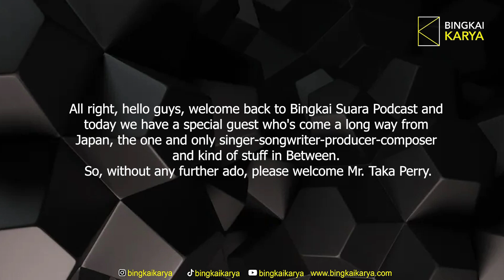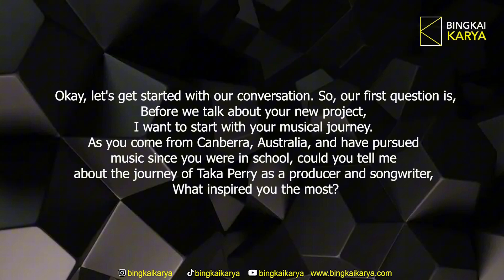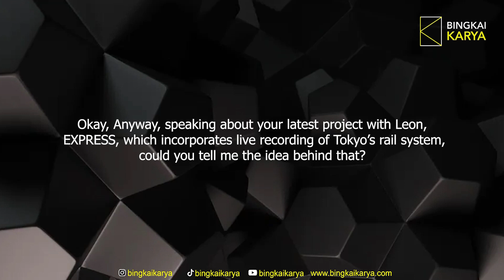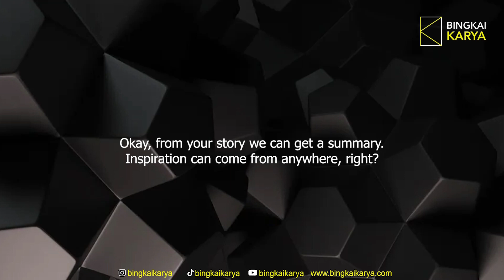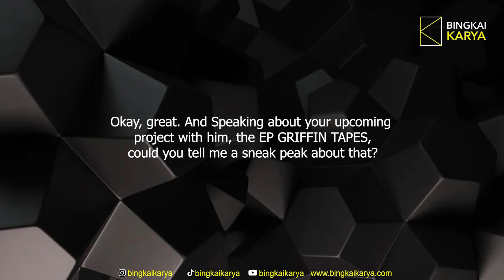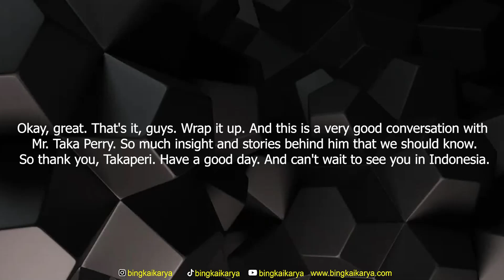TAKA PERRY Talks About Music Journey, Collaborative, and “Express” [Exclusive Interview]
Hello Listeners!

In this episode, we had the opportunity to have a conversation with Taka Perry @TakaPerry

Australian / Japanese music producer, multi-instrumentalist and artist, Taka Perry really is in a league of his own.
Combined with his skills as a producer, mixing and mastering engineer, along with the fact that he is an accomplished songwriter, Taka’s ever-growing list of credits and accolades define him as an ‘all-in-one’ musical powerhouse. Taka’s stellar reputation for musical diversity and artistic talent continues to welcome in creative opportunities. Collaborating with award winning producers Omer Fedi (The Kid Laroi, Miley Cyrus, Lil Nas X, Sam Smith) Blake Slatkin (Lizzo, SZA, Benny Blanco), El Capitxn (KR) and Cashmere Cat (Kanye West, FKA Twigs, The Weeknd, Ariana Grande), plus several other.

Taken from collaboration upcoming debut record “THE GRIFFIN TAPES”, the release of EXPRESS serves as the perfect introduction to what can be expected from this collaborative EP effort by these two undeniable creative powerhouses. Using live recordings of the iconic Tokyo rail system, EXPRESS builds tension from the start. With Taka’s intense drums and samples accompanying Leon’s fast-paced and fierce bars, the duo has created a sonically captivating rap track. It showcases Leon and Taka wandering around the gritty streets of Tokyo.

Listen full episode on Bingkai Suara with Roy and don’t forget to follow our podcast on any podcast platforms, our Instagram Bingkai Karya, and stay updated with our recent news